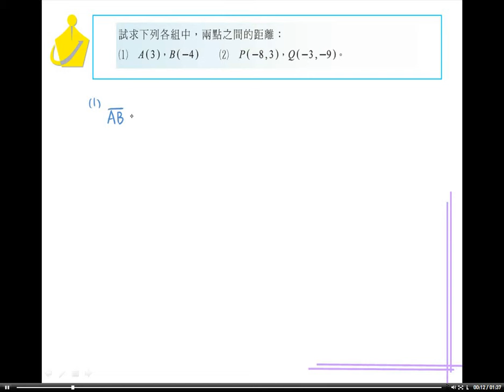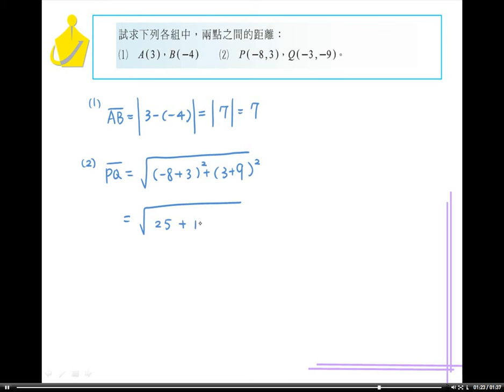職校數學BI林版第一章1－2習題1